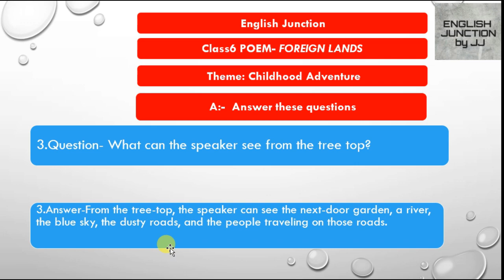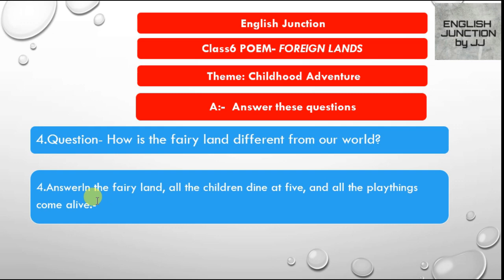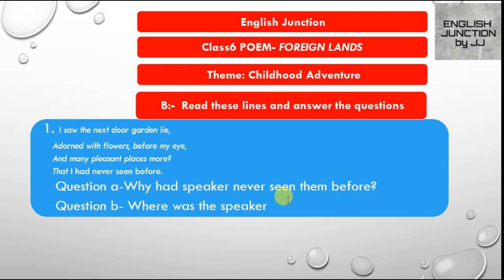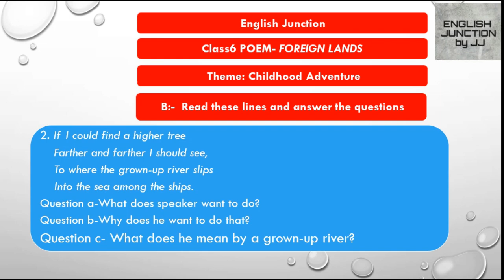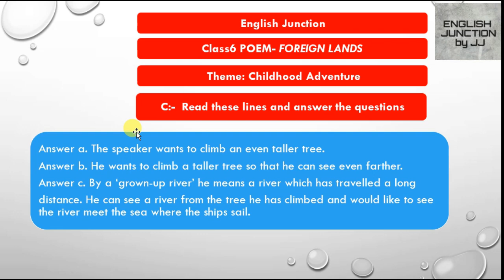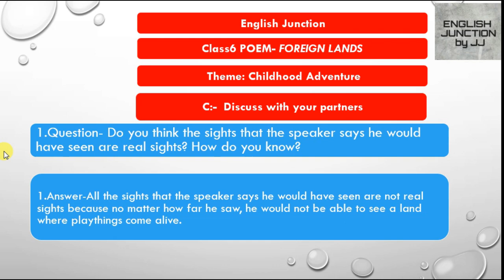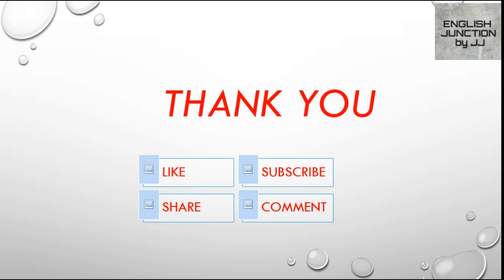Class 6th Poem-Foreign Lands Questions & Answers easy explanation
Hello Everyone,
I am Juhi Jaiswal working as a English teacher in one of the reputed C.B.S.E school. My aim is to guide students for English subject. For smooth & easy understanding of chapters that's why I had created this youtube channel.
Description:- In this video, I had discussed & explained  POEM- FOREIGN LANDS Question's and Answer's of class 6th (C.B.S.E Board) in a very simple & easy understandable language.
Below is the link of my other videos of English subject

And get updates of recent explanation of English chapter Class 5th to Class 8th (C.B.S.E Board)